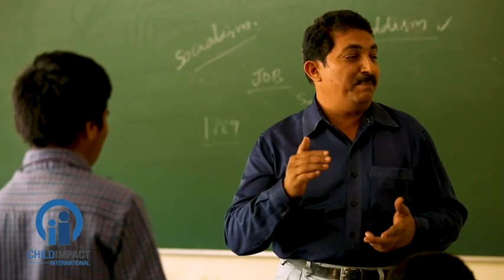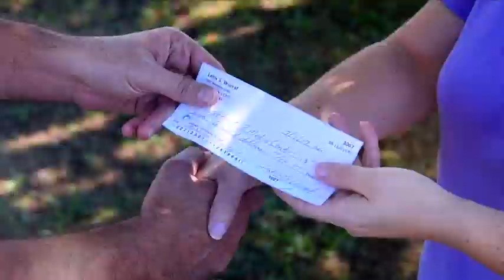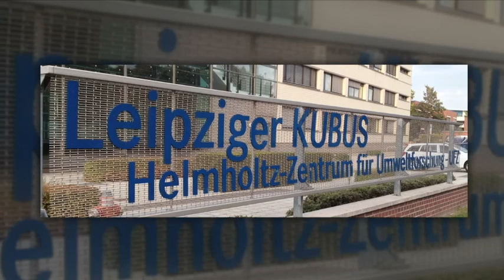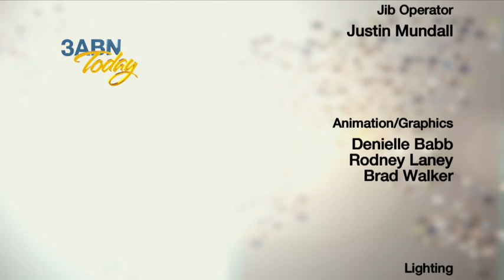“Mission Sonlight“ 3ABN Today (TDY210007)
3ABN President Greg Morikone interviews Christopher Beason and Jordan Wagner of Network 7 Media Center.